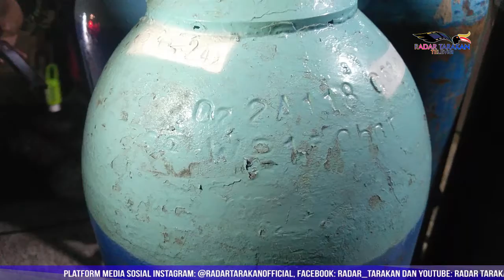PENUHI KEBUTUHAN, BELI OKSIGEN DARI LUAR KALTARA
DAPAT BANTUAN CSR SEBANYAK 2.000 TABUNG OKSIGEN

JANJI PEMERINTAH KOTA TARAKAN UNTUK MEMENUHI KEBUTUHAN OKSIGEN DI RUMAH SAKIT TELAH TEREALISASI. DIMASA SULIT INI, PEMKOT TARAKAN TELAH MENDATANGKAN 1.200 KUBIK OKSIGEN DALAM 200 TABUNG DARI LUAR KALTARA YANG DIPRIORITASKAN KEPADA PASIEN COVID-19 DI RUANG ISOLASI RUMAH SAKIT. UNIKNYA, JUMLAH TABUNG TERSEBUT TERNYATA HANYA DAPAT DIPAKAI SATU HARI SAJA OLEH PIHAK RUMAH SAKIT.